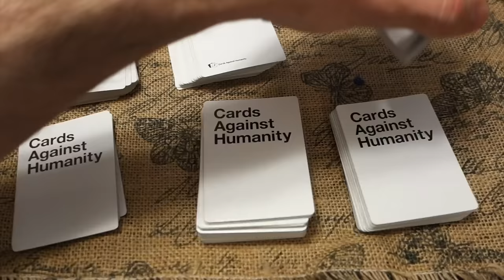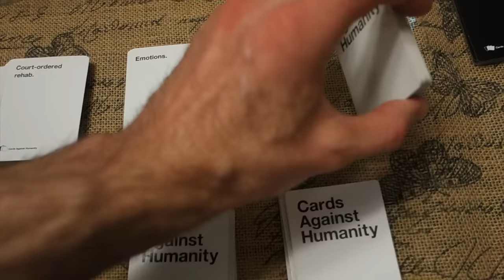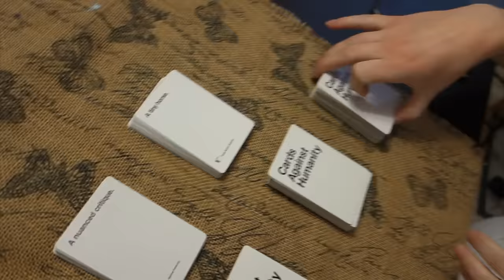The Last Bison Song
► Here's a little song about eating the last known bison.
Check us out on social media!:
OUR STORY SO FAR:
We are Cory & Kristen Williams and in August 2014 we made the long drive from Southern California to Alaska to move into move into our new home in Eagle River.  Here we’ve had the chance to explore Alaska, experience lots of wild events, meet lots of great people and endure the extreme temperatures that the north is known for.  On December 23rd, 2014 we got engaged after our Polar Plunge under the Northern Lights then later married by our favorite lake on May 23rd, 2015.  We’re now expecting our first child, a baby girl, who’s due on June 14th.
SPECIAL THANKS TO:
► Projected Twin for "DudeLikeHELLA Theme Song"
► GCI (our Alaskan internet provider) for the INSANELY fast 1 GIG service!